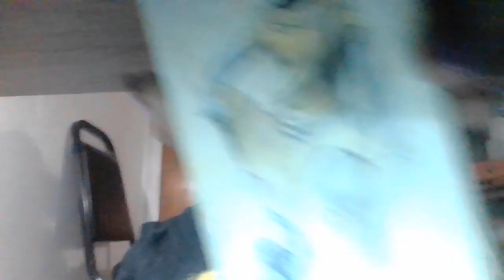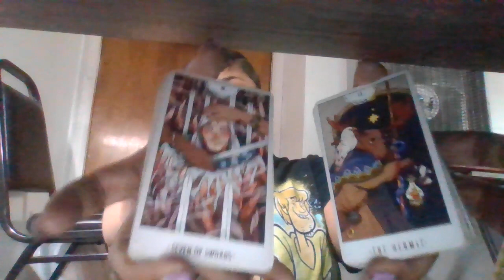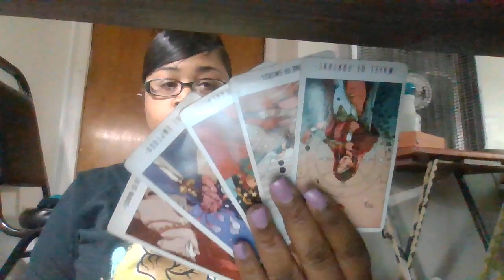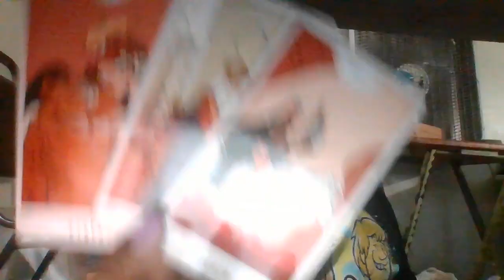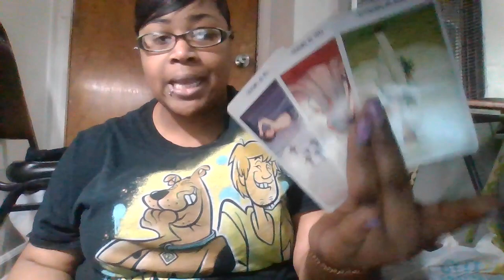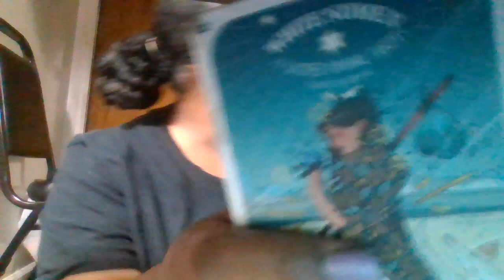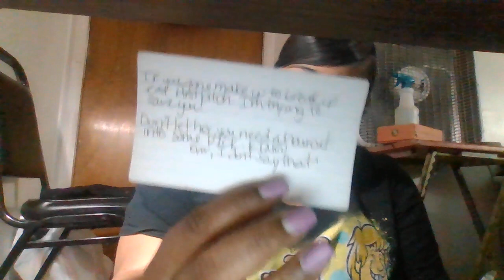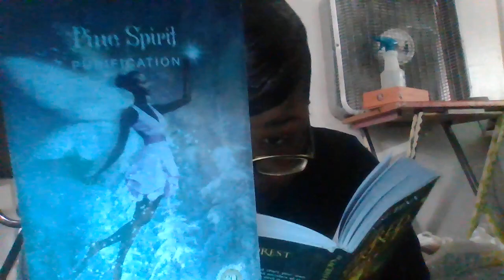VIRGO PRETENDING TO B PEOPLE TWINFLAMES 4 MONEY! SCAMARTISIT WHO IS TRYING TO GET RICH OFF OTHER PPL